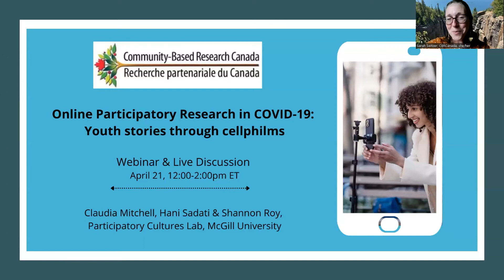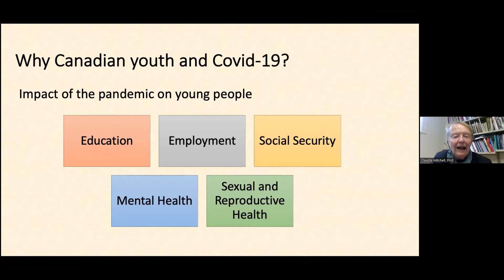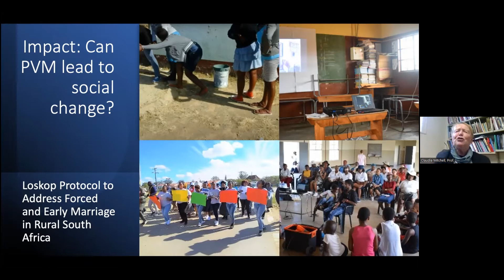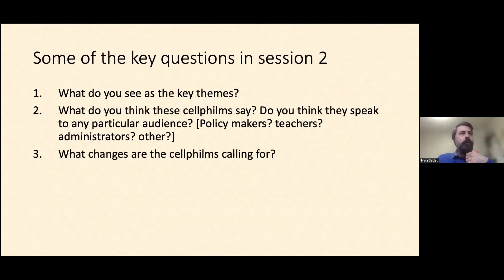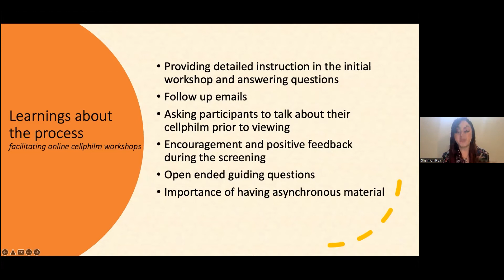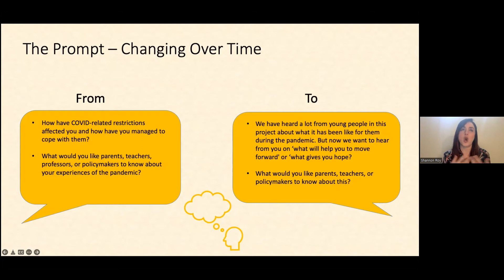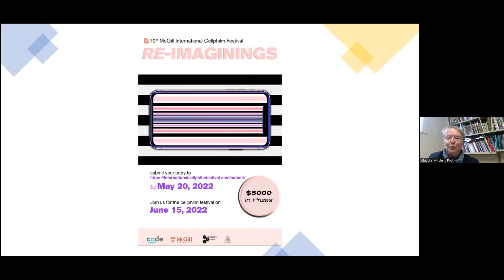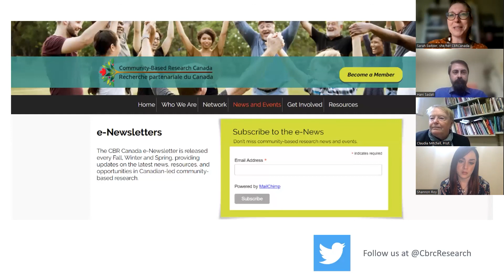Online Participatory Research in COVID-19: Youth stories through cellphilms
This webinar (and follow-up live discussion) reflected on findings from the Canadian Youth Talking about Pandemic Experiences (CYTAPE) project. The participatory research project uses cellphilming (cellphone + filming),  a storytelling method where participants create short 1-2 minute films made using their cellphone or any other filming device. The participatory research project helps us view the pandemic ‘through the eyes of youth’.  Presenters shared findings of this in-progress research , including opportunities and challenges of conducting participatory visual methods with young people online.
Presenters
- Claudia Mitchell, Founder, Participatory Cultures Lab & Distinguished James McGill Professor, Faculty of Education, McGill University
- Hani Sadati, Postdoctoral Researcher,  Participatory Cultures Lab, Faculty of Education, McGill University
- Shannon Roy PhD Student,  Participatory Cultures Lab ,Faculty of Education, McGill University